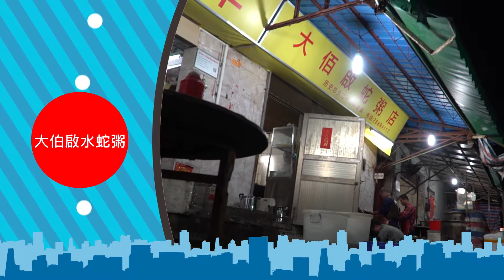TDM MACAU《齊齊食通街》- 大伯啟水蛇粥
佛山市順德區容桂外村新路33號

菜名
水蛇粥
椒鹽水律蛇

簡介

富有幾十年料理蛇的經驗的啟哥，把蛇做成多種不同的料理。
煎炒煮炸每樣皆備，實有一種合你心意。